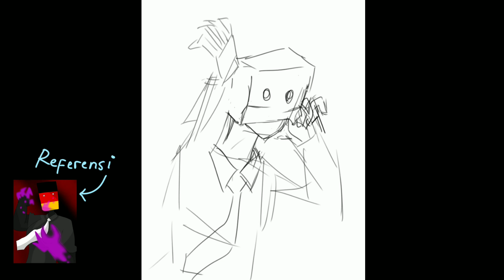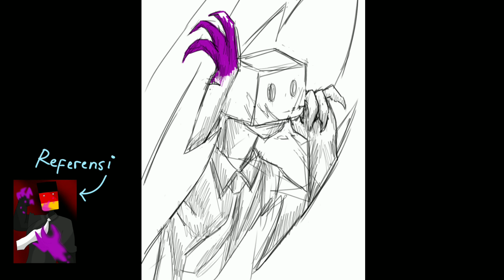Bikin glow up OC subscriber part 14